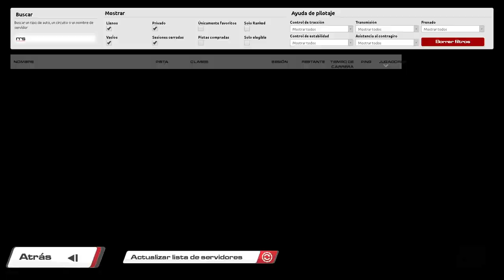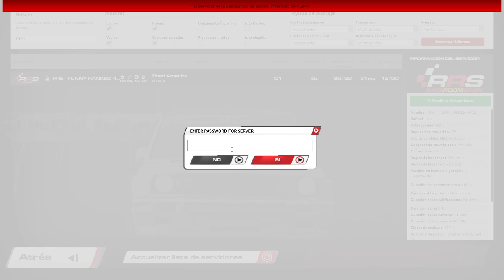Raceroom 🏆 GT4 - Road America GP 🏁 Funny Ranked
Disfruta la carrera de la Funny Ranked con los GT4 en el circuito de Road America GP.
Retransmisión de la Funny Ranked ofrecida por RRS - RaceRoom Spain. Comunidad de Raceroom e Información acerca de Raceroom Racing Experience y KW Studios.
Increíbles batallas con los GT4 en Road America GP.
GT4 y Road America contenido de Raceroom.
GP de la Funny Ranked en Raceroom con los GT4 en Road America GP.
No pierdas detalle de los adelantamientos en Road America con los GT4 .

Relacionado: GT4 raceroom, raceroom GT4, GT4, raceroom Road America, Road America raceroom, Road America, Road America GP, GP Road America, GT4 Road America, Road America GT4, raceroom online, raceroomspain, Raceroom Spain, raceroom España, raceroom racing experience, raceroom carrera, raceroom español, raceroom gameplay, raceroom Road America, Simracing, Racing, RRS, GP, Funny Ranked, Road America, raceroom español,, Road America GP, raceroom Road America GT4, GT4 Road America raceroom, raceroom GT4 Road America, Road America simracing, GT4 simracing, raceroom simracing, raceroom, raceroom ranked, ranked raceroom, simracing gratis, simracing español